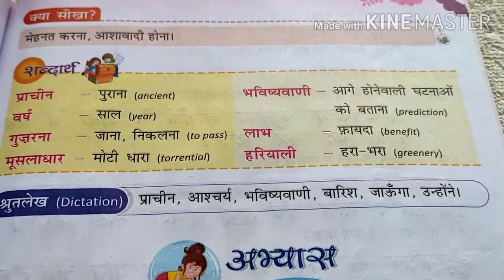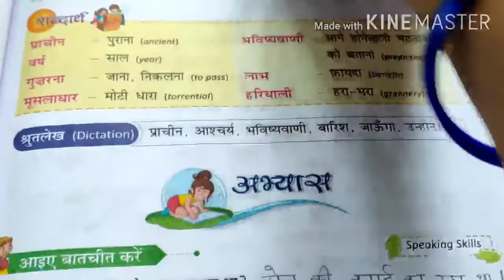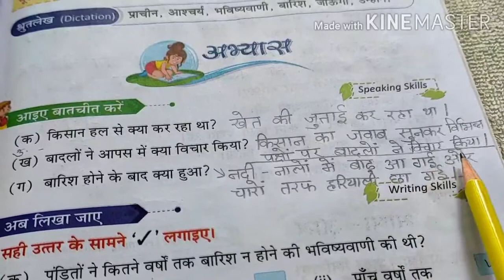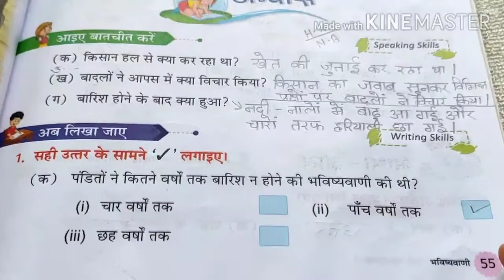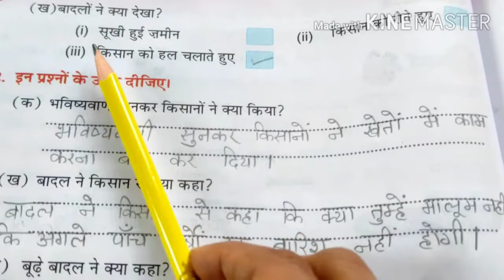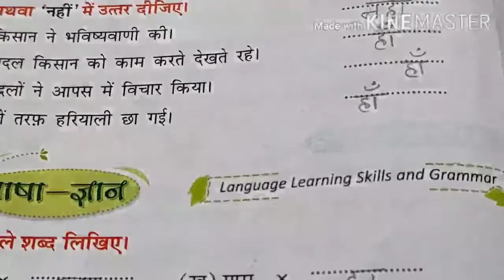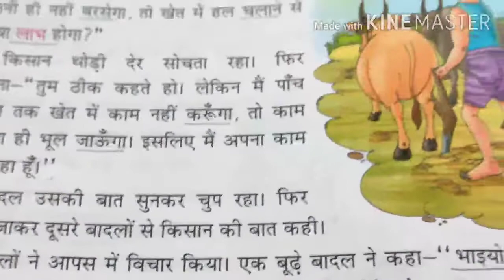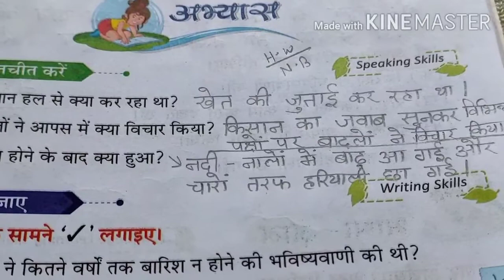Std 2 28 08 2020 hindi ch 8 part 3